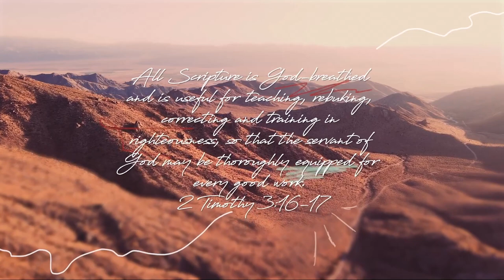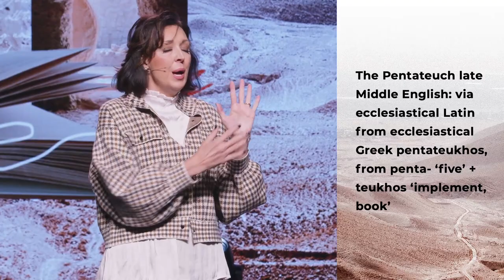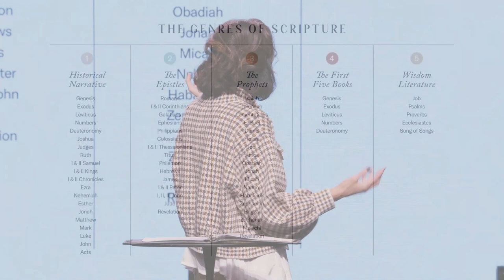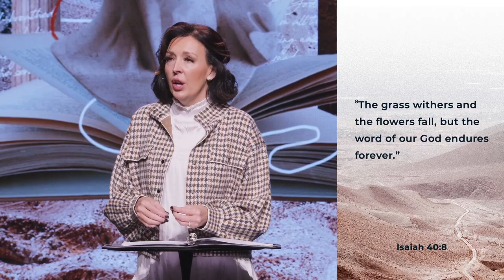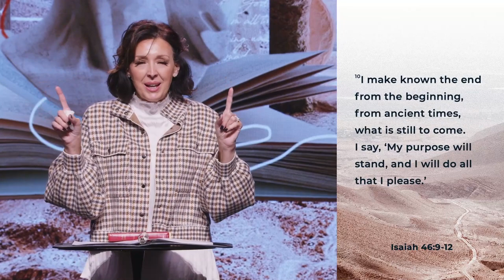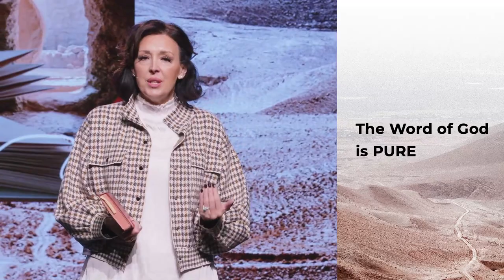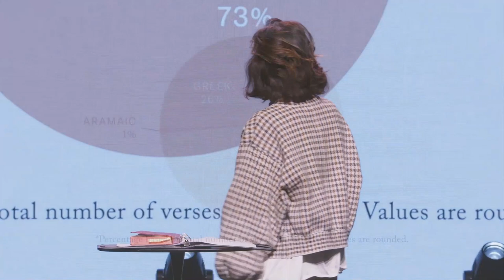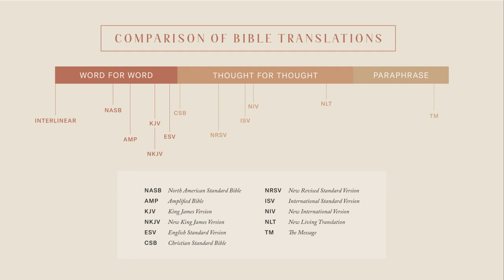God Breathed Pt.1 | Lead Pastor Amie Dockery